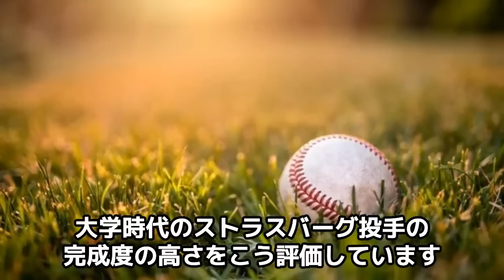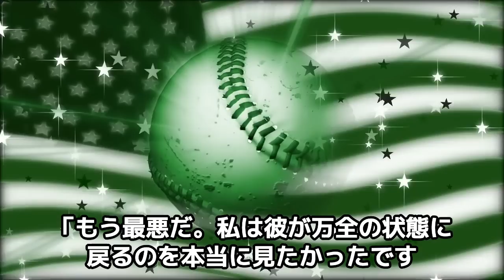野球史上最高の逸材・ストラスバーグが突然”全ての身体活動を停止”した本当の理由。12年前のダルビッシュの予言が的中してしまう…